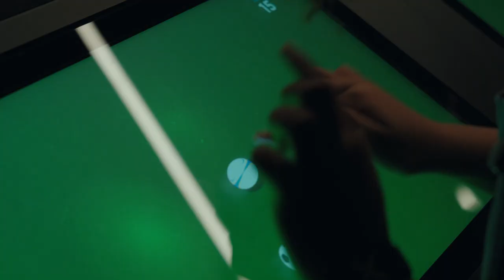Get the lowdown on the All Blacks Experience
The All Blacks Experience is a state-of-the-art guided encounter that showcases the All Blacks, and our national teams in Black, through exceptional innovation and technology. This full sensory and interactive experience allows New Zealanders and international visitors to celebrate New Zealand’s rugby heritage, achievements and culture. Situated in the SkyCity entertainment precinct in Auckland, the All Blacks Experience is open now!